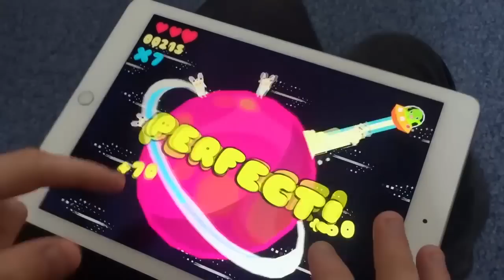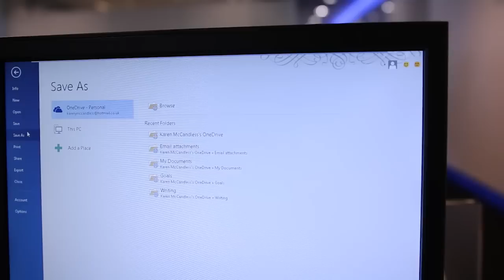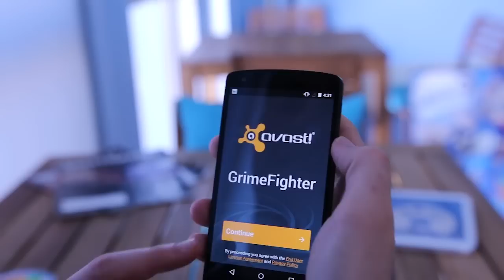Eclipses, clásicos y la felicidad: estas son las 5 apps que debes probar este fin de semana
Una app para retransmitir vídeos en directo por Twitter, dos juegos, Office 2016 para Windows y un limpiador para Android. Estas son las cinco aplicaciones que debes probar este fin de semana.